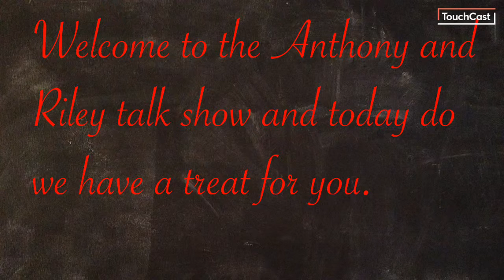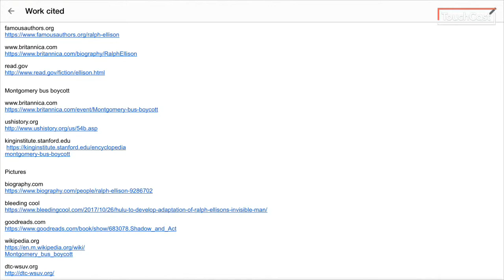The Anthony and Riley Show